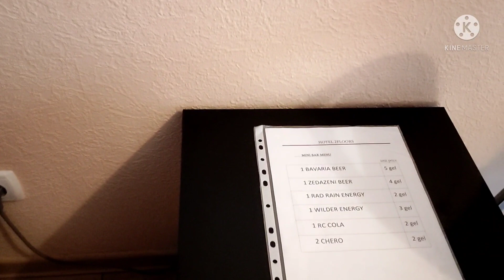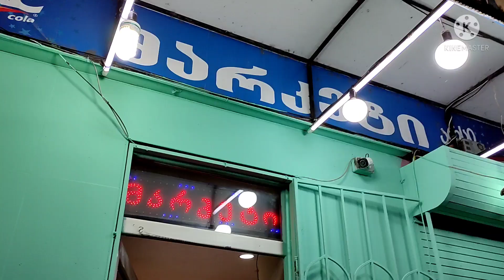Я ВЛЮБИЛАСЬ! Самый лучший АДМИНИСТРАТОР в отеле в ГРУЗИИ! Обзор номера в ГРУЗИИ за 16 $ с завтраками